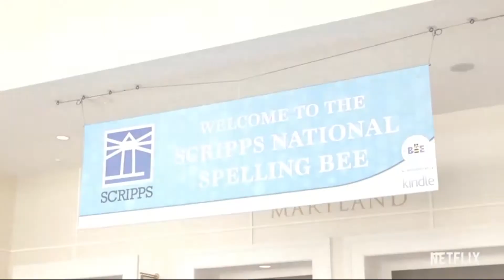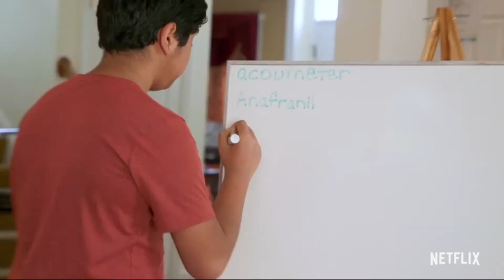Spelling The Dream Official Trailer 2020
An Indian-American competitor has won the prestigious Scripps National Spelling Bee for the past 12 years straight, making the trend one of the longest in sports history. 'Spelling the Dream' chronicles the ups and downs of four Indian-American students as they compete to realize their dream of winning the iconic tournament.